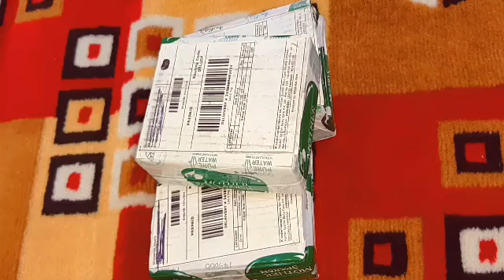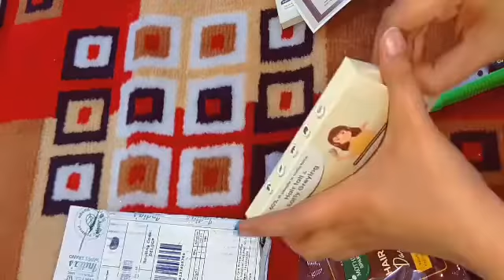Mothers Sparsh Dashmool Hair Lep Unboxing || kanchans corner || Benefits, How to use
My new upload ❤️❤️❤️

3d wall sticker review